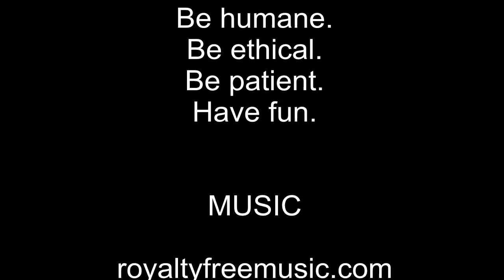Dog Faming: Wait while eating with another dog (Dog Charming)